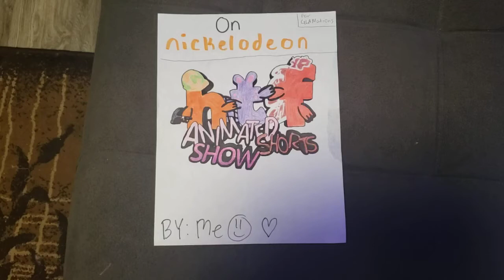(For GLAMations) An Art Picture Of Happy Tree Friends On Nickelodeon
Ugh. 😣😣😣

That took me a long time...Even though I did it. Its to hard to draw it on free-hand. I can trace it on the computer. This is for you, GLAMations.